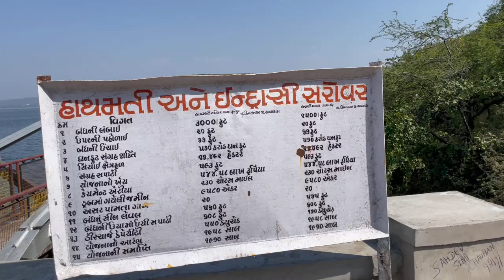Mokdi dam vlog !! Hathmati Dam And Indrasi Reservoir Ride !! Shahtakde Rajendra nagar